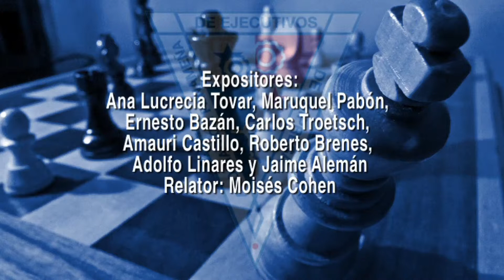Segundo Foro Financiero Listas Grises, ¿Jaque a Panamá?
Este año se realizará el segundo foro financiero, organizado por la Asociación Panameña de Ejecutivos de Empresas, con el tema de las listas grises y la inclusión de Panamá a ellas.

Los esperamos.!